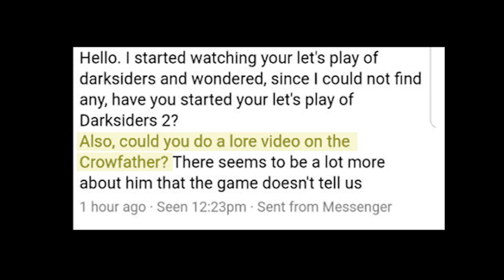Darksiders Lore: The CrowFather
Join Two Men and a Mic as we go over the story of the CrowFather Eldest(?) of the Old Ones from the Darksiders universe.